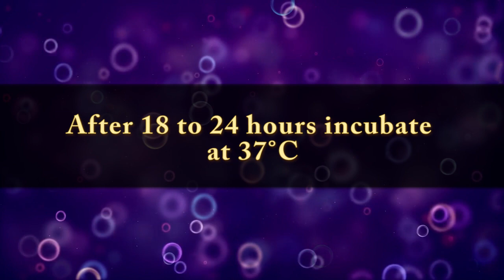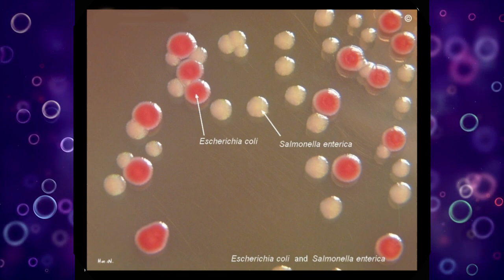Salmonella Colony Morphology On MacConkey agar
Hello Viewers !!!

For More Knowlegeful Videos & Photos ...

HELP ME !!!